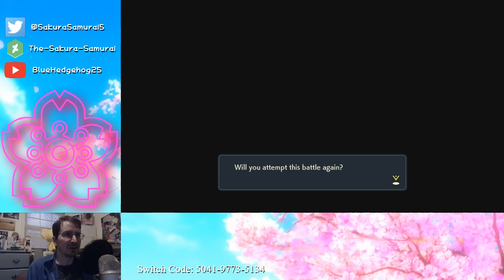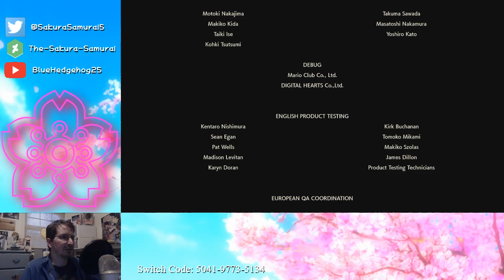The-Sakura-Samurai Plays - Pokemon Legends: Arceus Part 8 - Story Finale!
I will continue playing this game in the future, but right now I'm taking a break from the game and focus on something else

First Aired on February 4, 2021